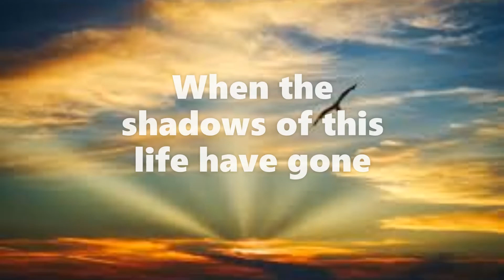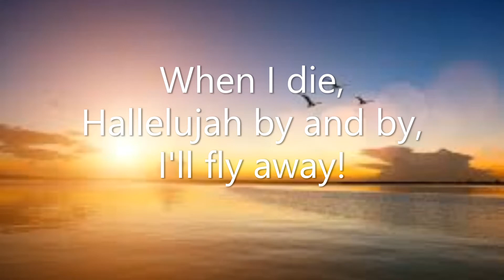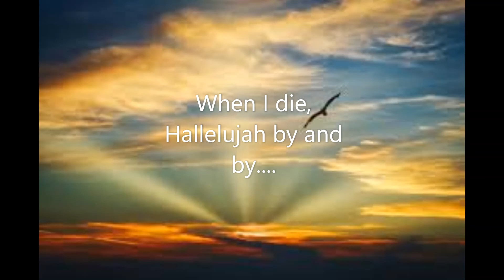I'll Fly Away!!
Piano Music, Old Gospel hymn tune, photos of birds in flight
Encouragement